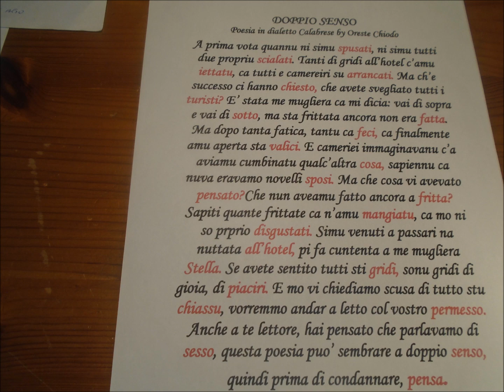Doppio senso Oreste Chiodo poesia